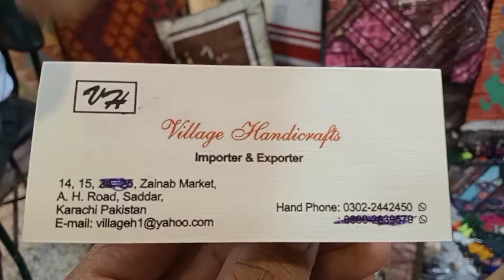relia carpet pillow cushion Bag hand embroidery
red carpet pillow cushion  Bag hand embroidery